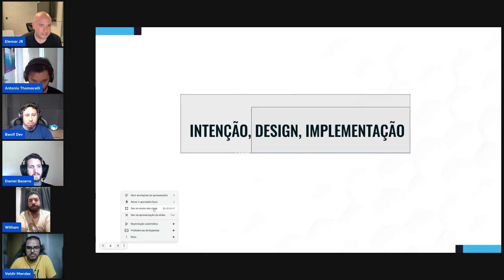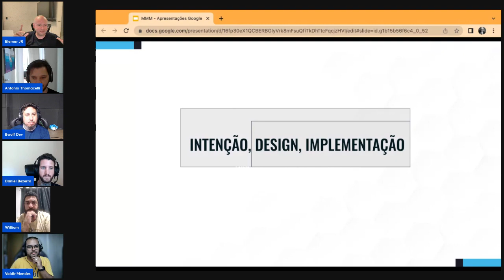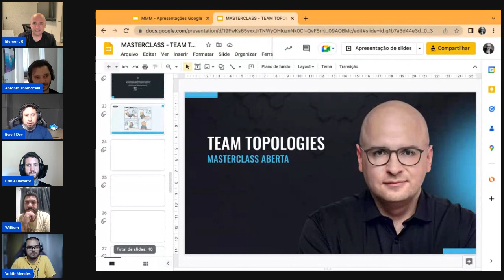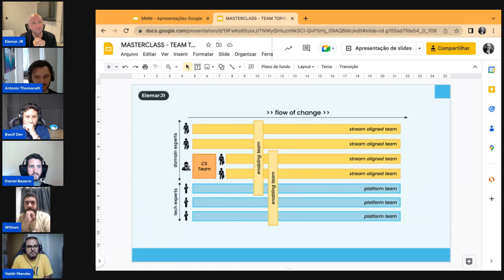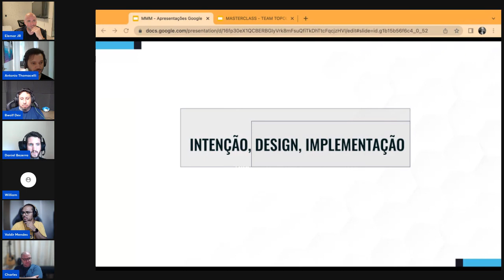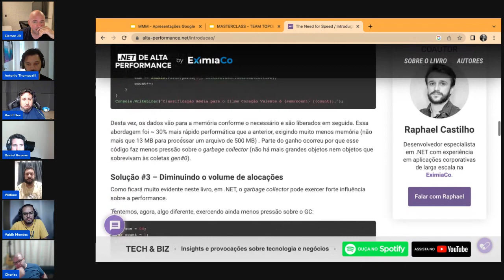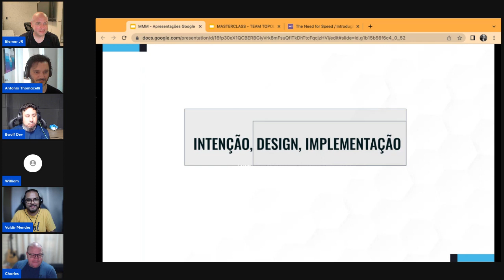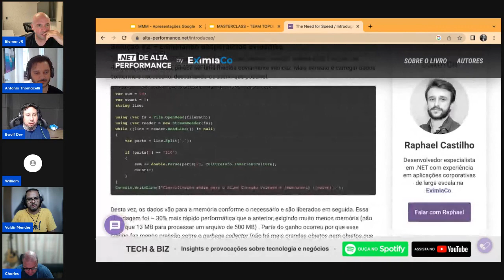Diferenciando Intenção, Design & Implementação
Como os melhores programadores “pensam” código? Nesse vídeo, compartilho alguns bons insights com alunos dos meus grupos intensivos.